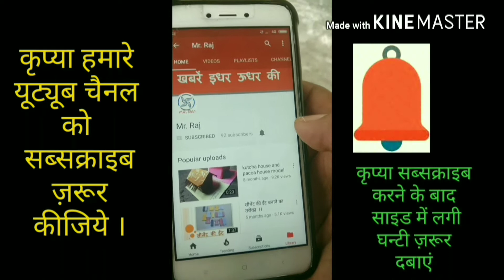देखिये चीन ने बनाया कांच का पुल , लाज़वाब तकनीक